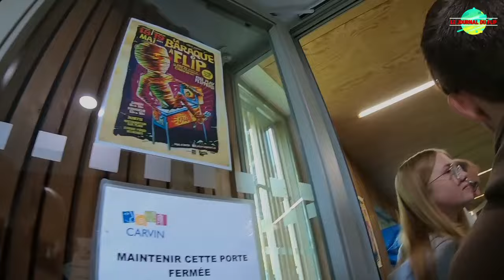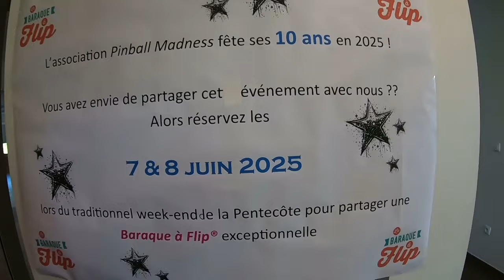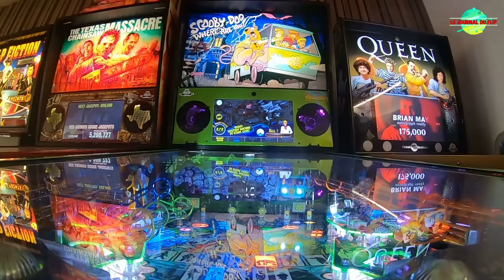Baraque à flip 2024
Petite vidéo sur notre journée (dimanche 19 mai 2024) passé à la baraque à flip à Carvin :-)
0:00 intro
0:33 Apres 30 mn de route
1:01 Alignements
3:11 Quelques stands
4:13 Message important
4:32 Y'a pas que des flips!
5:59 Une petite partie de flip?
7:58 outro